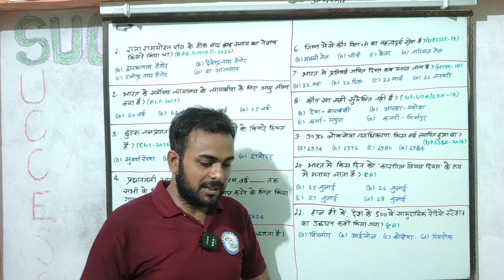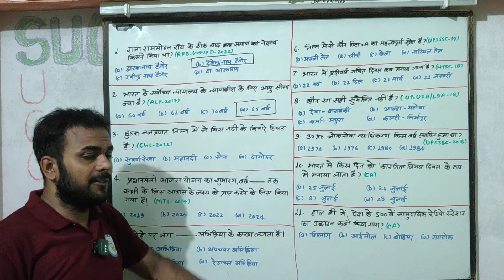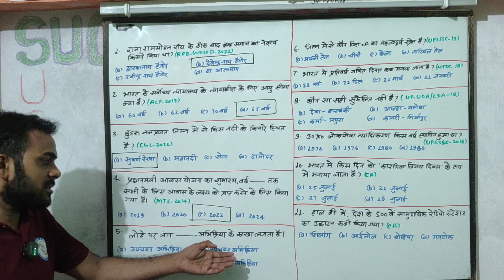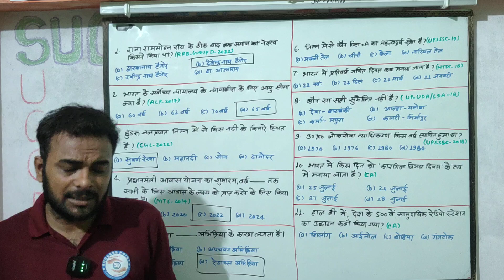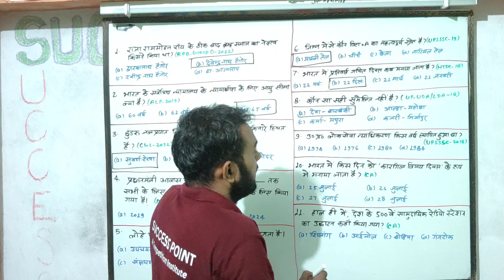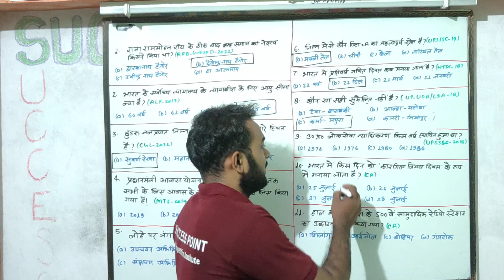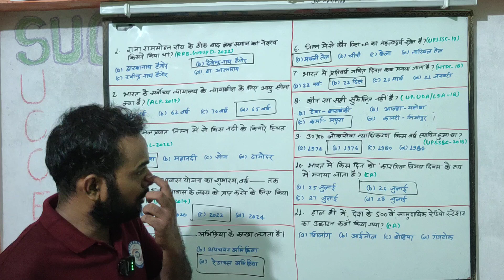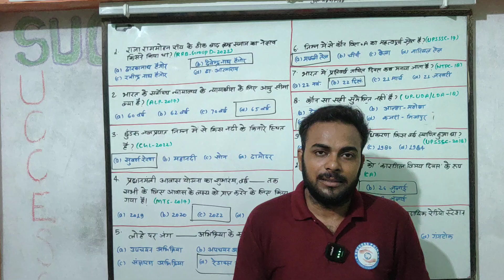SPI: GK_GA & PYQ Based Quiz By- Ram Tiwari sir